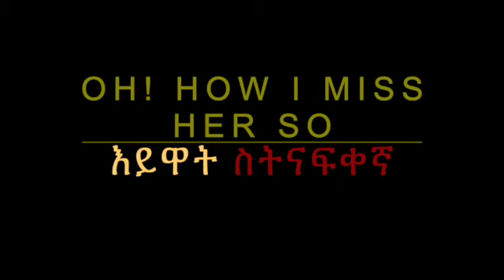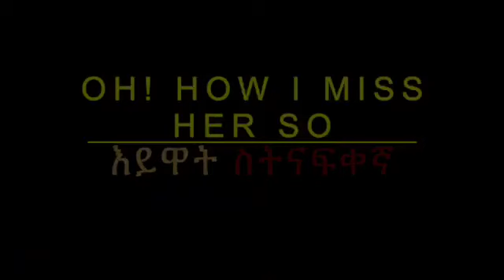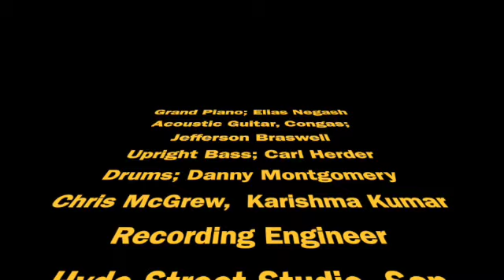OH! How I Miss Her So እይዋት ስትናፍቀኛ 1 SD 480p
Addis Ababa, Ethiopia Today